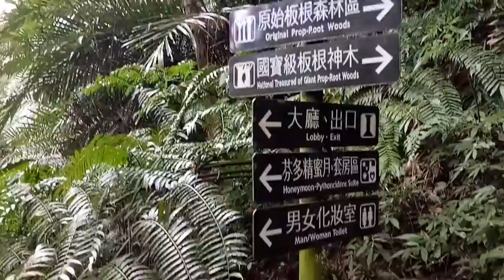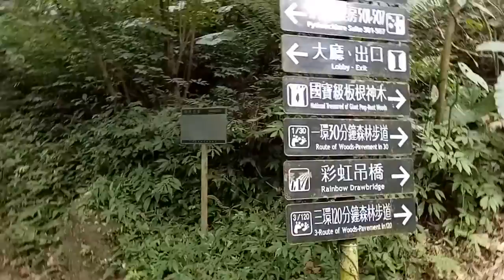過年 繼續休 大板根 泡湯 全紀錄~~~